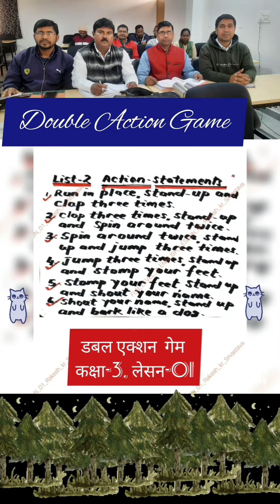FLN LEVEL-3 ENGLISH Lesson-1 Double Action Game